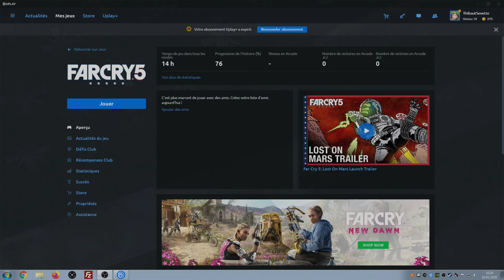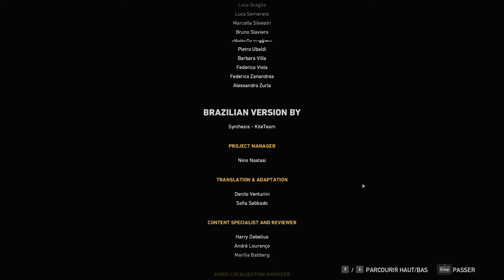Thibaut Sevette / Far Cry 5 - Part. 10 [FR - PEGI18] S#20200116023017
1080p30 - PC (i5-3570K @ 3.4GHz / 16Go DDRIII 1600 MHz / Nvidia GeForce GTX 1070)